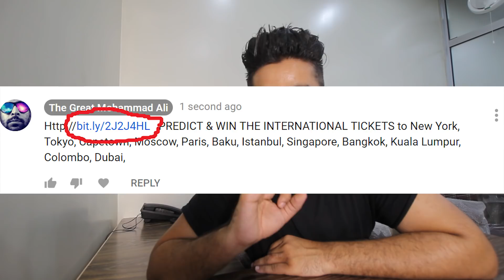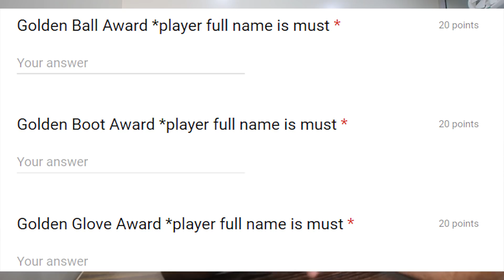ABOUT MO VLOGS | The Great Mohammad ali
is a weblink for this game questionnaire / PREDICT & WIN THE INTERNATIONAL TICKETS to New York, Tokyo, Capetown, Moscow, Paris, Baku, Istanbul, Singapore, Bangkok, Kuala Lumpur, Colombo, Dubai

Its a google form just fill the form and you are in for this competition

You can edit multiple times the answers before 20th june